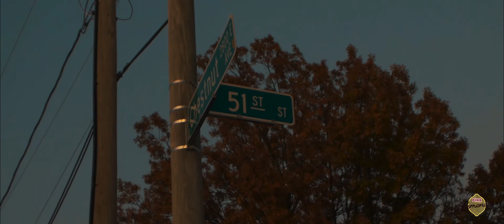5oneMoss - In The Mix ( Pink Lemonade )